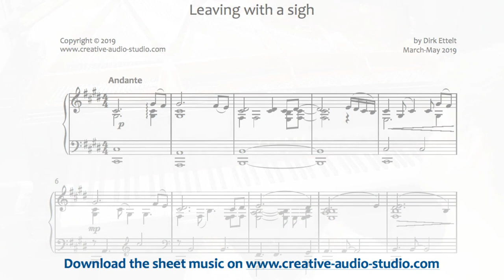Leaving with a sigh - Original composition for solo piano by Dirk Ettelt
I finished writing this piano piece in May 2019, after a very turbulent time after moving from Germany to Switzerland. As suggested by the title, I felt quiet a lot of sadness when leaving Germany, but I also was looking forward to "ignite a new stage" in my life. Hopefully an essential portion of the thoughts which went through my mind within the last months are musically represented in this little composition. ENJOY!

This piece was recorded on a Yamaha C6X Grand piano with a matched pair of Neumann KM184 microphones, a Neumann TLM103 microphone and an audient ASP880 amplifier.